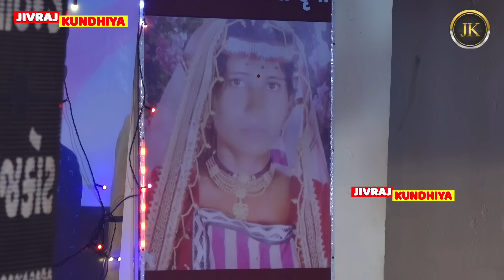VASTI HATU BHAGVO BHEKH ||JIVRAJ KUNDHIYA@jivrajkundhiyaofficial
SINGER:Jivraj Kundhiya
DAK:Nitin Kuvariya
BENJO:Anu Kuvariya
PED:Ashish Jahaniya
SOUND:S V sound Sardhar
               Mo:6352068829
EDITING:Jaydip Kundhiya
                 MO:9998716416